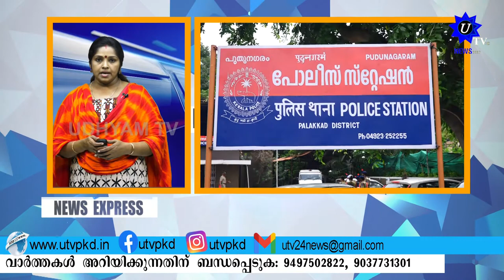NEWS EXPRESS 20 06 2022